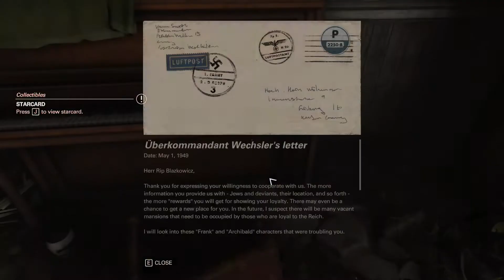Wolfenstein II: The New Colossus - Ep 10 - Dad???